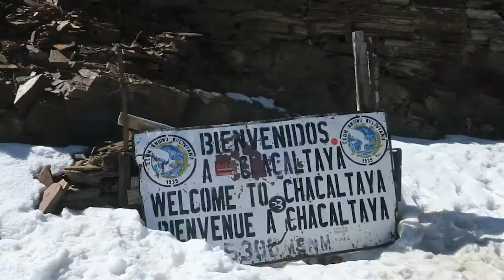TOUR PELAS MONTANHAS CHACALTAYA E VALE DE LA LUNA| EPISÓDIO 57 | BOLÍVIA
Fomos conhecer a surpreendente montanha Chacaltaya na Bolívia uma montanha na cordilheira dos andes, onde havia um resort de ski, que hoje esta em ruinas. Um lugar super remoto e incrível, e que é possível conhecer por um tour saindo da cidade de LA PAZ na Bolívia. Depois fomos conhecer o Vale da La Luna, um passeio super interessante com formações rochosas únicas.

Vídeos da Argentina e Chile na Playlist do canal